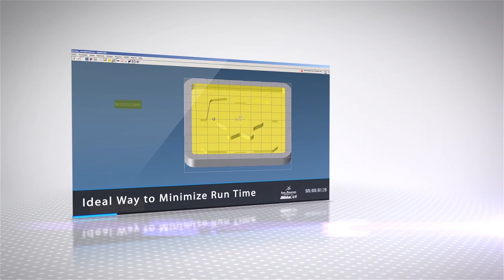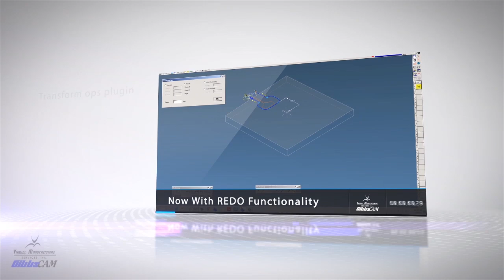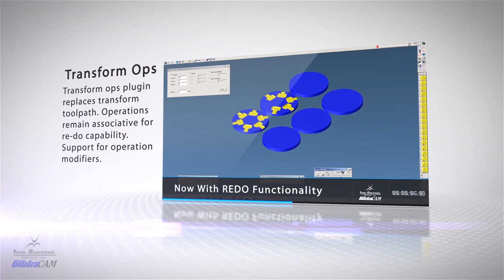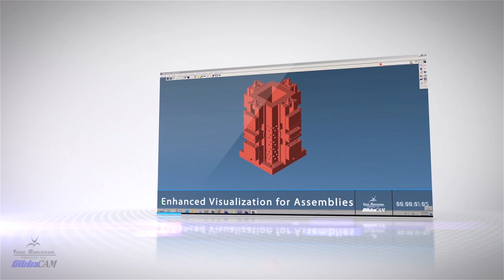GibbsCAM 2013 - What's New?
GibbsCAM 2013 is a robust and powerful release providing new system enhancements for improved functionality, quality, reliability and performance. Product enhancements are provided throughout the entire package, delivering ongoing value to existing Maintenance customers as well as new users. In addition, GibbsCAM 2013 offers new specialized options for turbo machinery and porting applications!